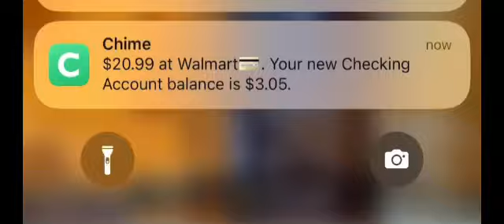Funny Animal Videos 2023 😇- Funniest Dogs and Cats Videos 😅 #4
Welcome to the Funny Animals Life !
These funny Dog and Cats will put you in a good mood for the whole day! 🥰😇